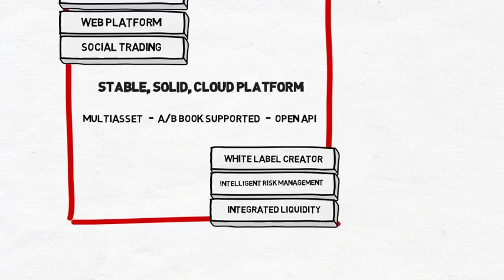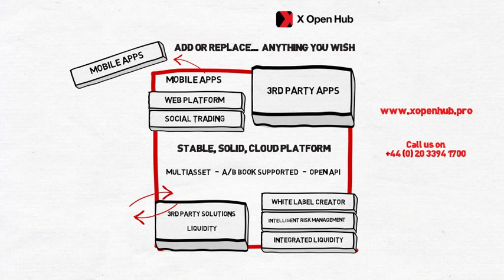What is X Open Hub?